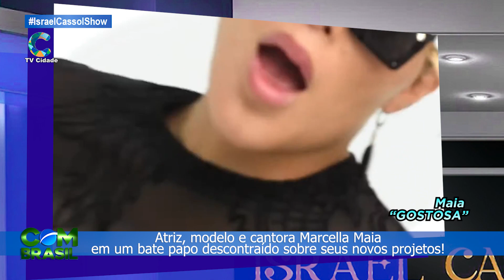Marcella Maia, Atriz, Modelo e Cantora em um Bate Papo Descontraído Sobre Seus Novos Projetos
@Israelcassol, Ator e Modelo, com feeling na moda, entretenimento, artistas, cantores atuais, diversidade de conteúdo, deixe seu 👍,

Seja patrocinador, na programação, contato Whats, Nº 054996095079, Divulgue sua Marca, Produtos, ou Serviços, Alcance da TV é, + de 40.000 pessoas, nas Redes Sociais, + de 48.000 Seguidores, a TV é parceira e, Reforça Marcas, Fidelizar e Conquistar Novos Clientes,, @Tvcidadefarroupilha ,